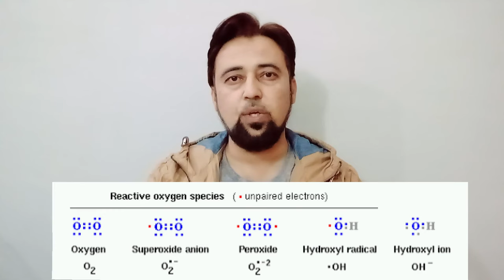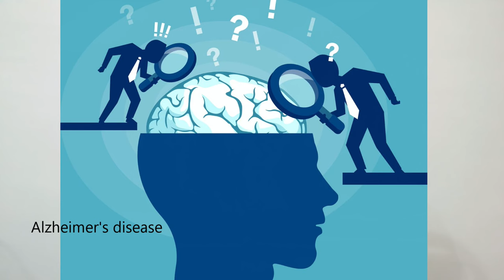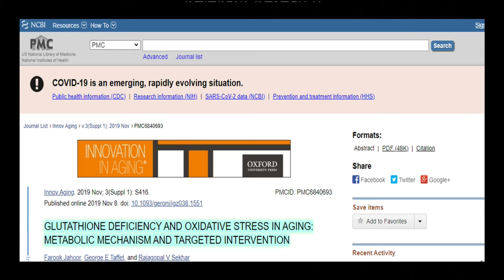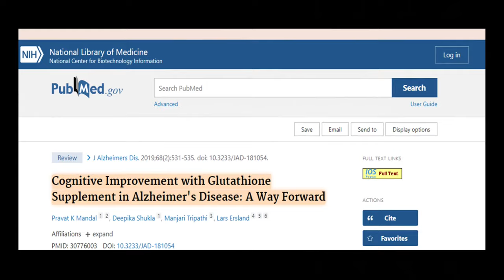Glutathione - The Body Fuel || Dr Junaid Asghar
Glutathione (GSH) acts as an important antioxidant in our body. That means it helps combat free radicals.
Glutathione supplementation has been evaluated in clinical trials in various formulations (eg, oral, intravenous [IV], topical, intranasal, nebulized) for its effects on HIV, Parkinson disease, Alzheimer disease, autism, cystic fibrosis, and cardiovascular diseases, among other conditions. N-acetylcysteine, as the precursor to glutathione, has demonstrated efficacy in raising glutathione levels and is frequently chosen for this purpose.
The aging process includes impairment in mitochondrial function, a reduction in anti-oxidant activity, and an increase in oxidative stress, marked by an increase in reactive oxygen species (ROS) production. Oxidative damage to macromolecules including DNA and electron transport proteins likely increases ROS production resulting in further damage. This oxidative theory of cell aging is supported by the fact that diseases associated with the aging process are marked by increased oxidative stress. Glutathione levels fall with aging in the human but this is not seen in all species or all tissues.

Visit our Facebook Page: drjunaid.ar

Credits:
Film: Lawless
Fanatik Film - E, DOCO_Digital, Spyglass Media Group, LLC, NAN Films LLC, LeakID, eOne UGC